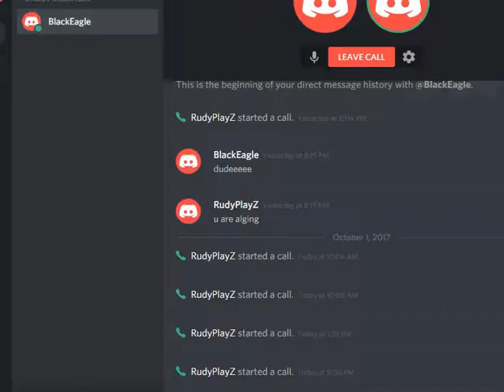aids with my bro